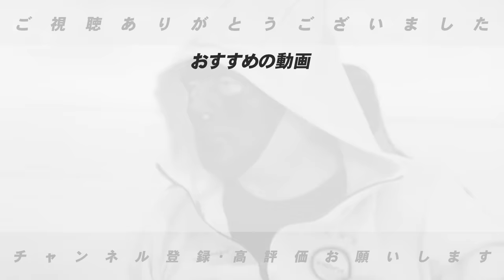【第2話】中日ドラゴンズコーチ時代に見た「根尾昂の印象」について【プロ野球】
■阿波野さんの前回の動画はこちら⏬